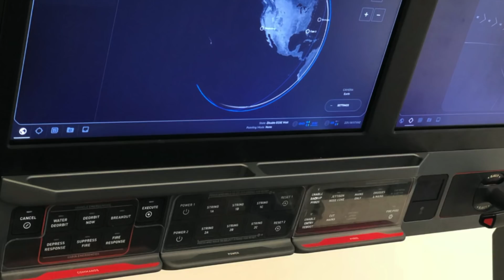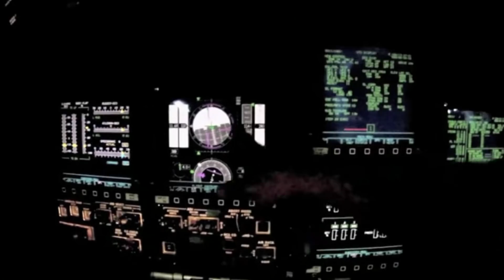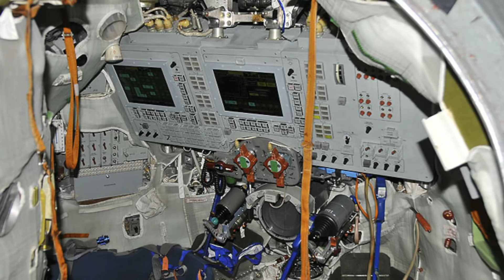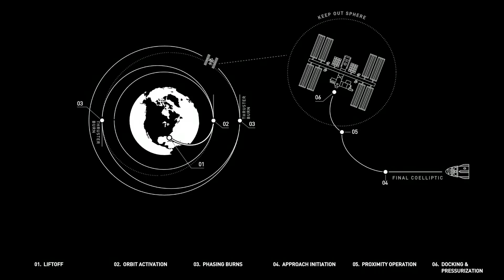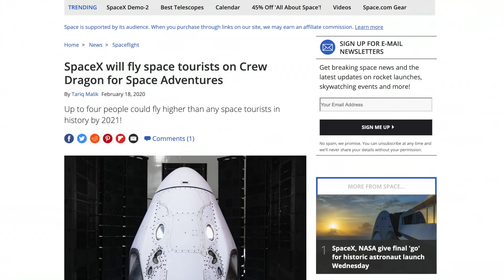Ahora sí, con Empresa Privada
El lanzamiento de la cápsula Crew Dragon con la primera tripulación enviada desde suelo estadounidense está a la vuelta de la esquina. ¿Cuáles son las principales diferencias entre esta cápsula y la rusa Soyuz que se venía utilizando?¿Quiénes son los astronautas que la estrenarán? ¿En qué consistirá el lanzamiento y qué es lo que se viene? Las respuestas en este nuevo episodio de la serie Exploración Espacial.